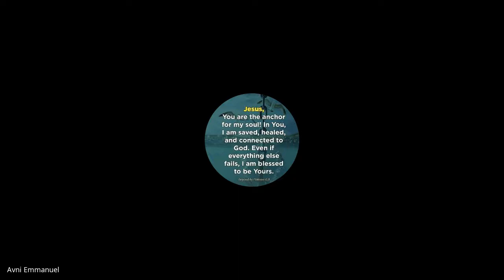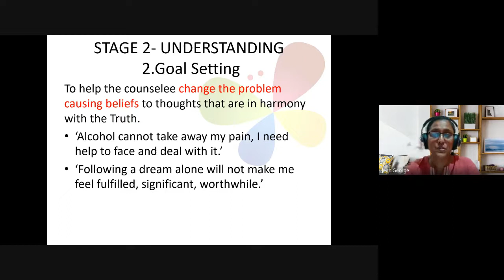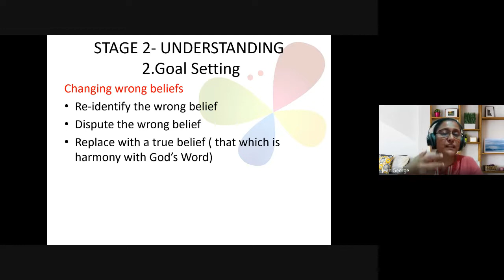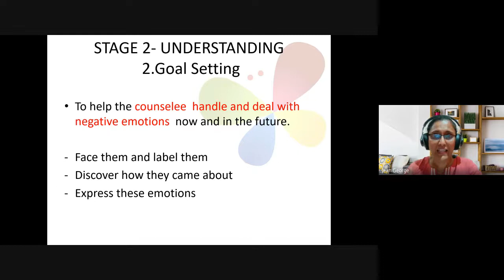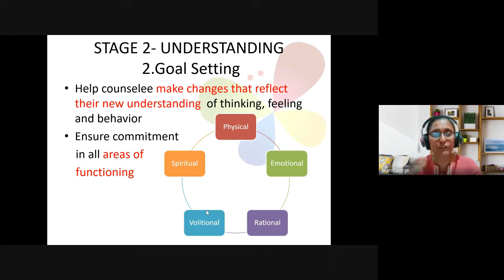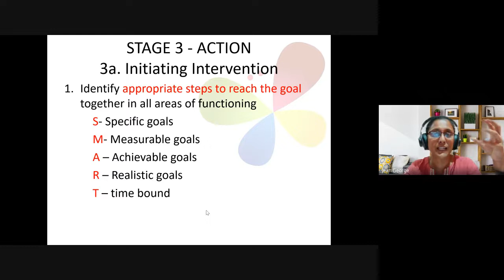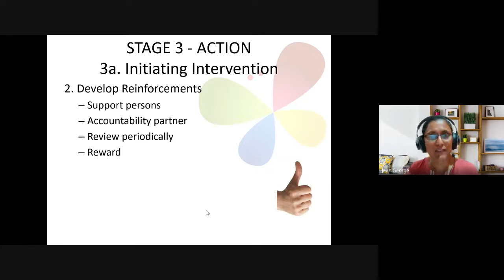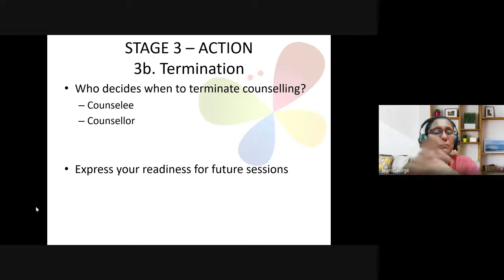Christian Counseling | Lecture 14 : BC210-CC-20220223